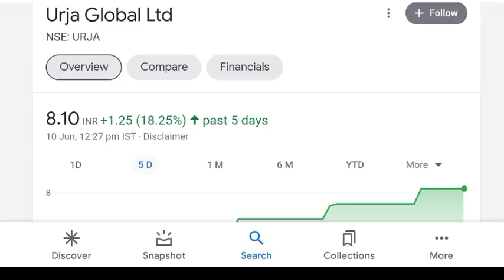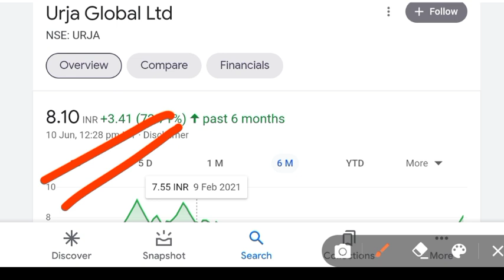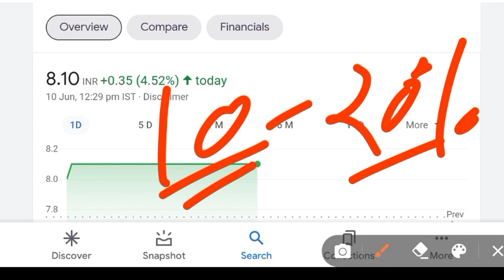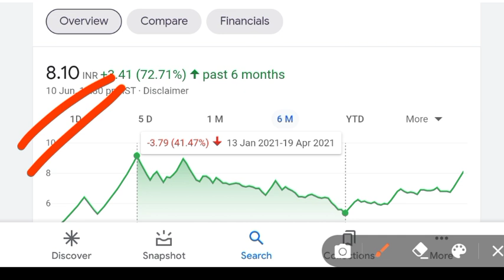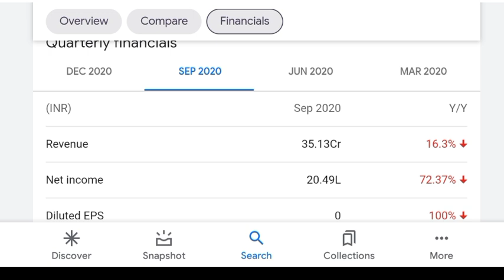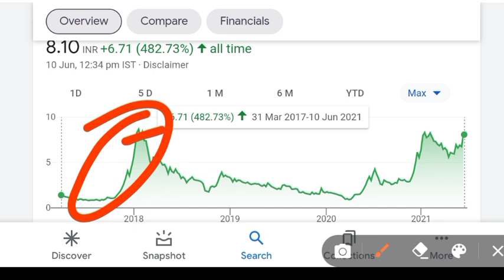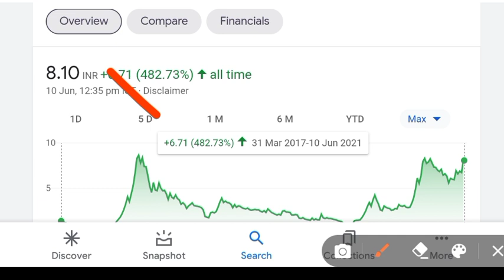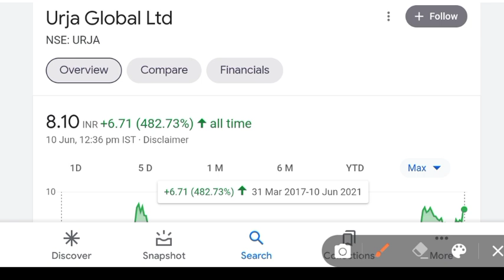urja global latest news | urja global share latest news | urja global target price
urja global share latest news | urja global |

Benifits
To open an account through this link
1. Free demate & Trading account & telegram discussions group
2. Brokerage credit up to 500
3. 0% Brokerage
4. Flat 20 per order charges on f&o
5. Apply latest ipo in just 2 mint
Free free free 😍🤩🤩

future retail share price today,
ev stocks to buy,
best ev stocks,
 electric vehicle stocks india,
stock market, ev stocks 2021,
 best electric car stocks,
best electric vehicle shares,
best electric vehicle stocks,
ev, ev stocks,
 top ev stocks,
tata motors,
electric vehicles,
electric vehicle shares,
electric vehicle,
electric vehicle stocks to buy,
irfc, irfc share, yes bank, yes bank share,